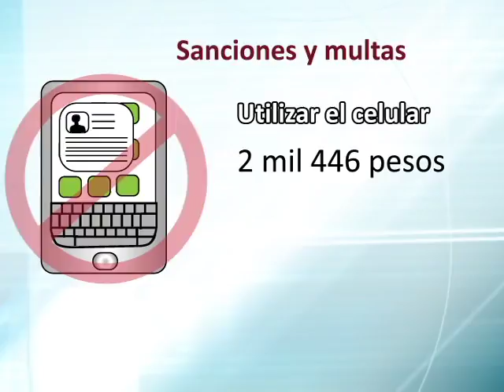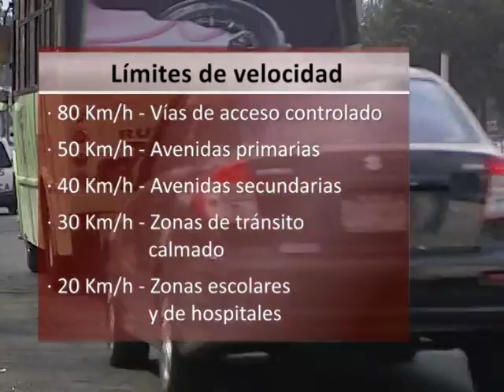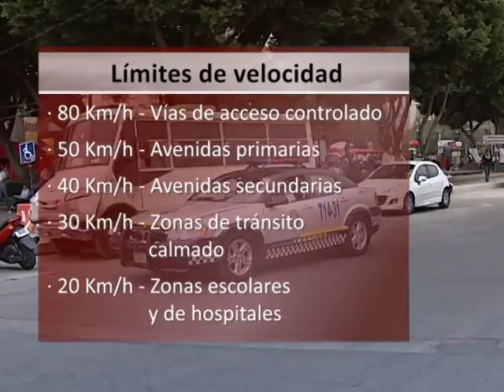15/12/15 Nuevo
¡No hay vuelta atrás! Hoy entró en vigor el nuevo ‪#‎ReglamentodeTránsito‬ del Distrito Federal. Las nuevas disposiciones cambian el paradigma de la cultura vial en la capital del país. Se trata de asegurar los derechos de los peatones, evitar accidentes y fortalecer los sistemas de movilidad de la ‪#‎CDMX‬.